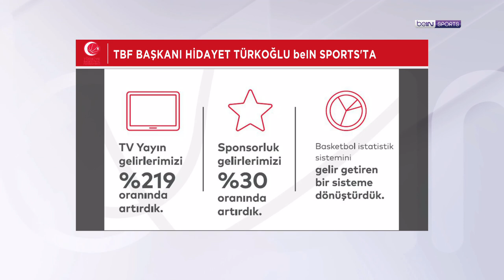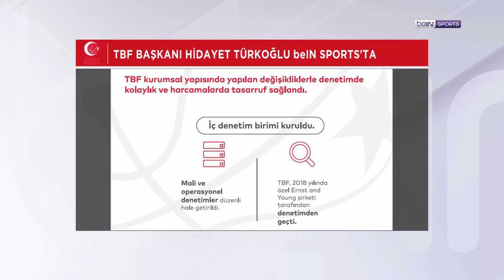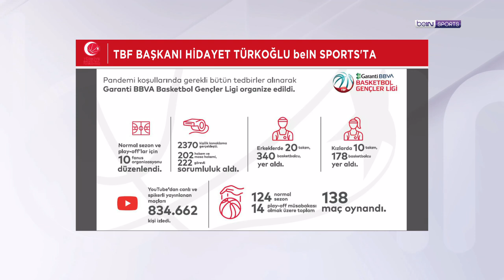Başkan adaylığı süreci, projeleri ve hedefleri | Hidayet Türkoğlu | TBF Seçim Özel Röportajı